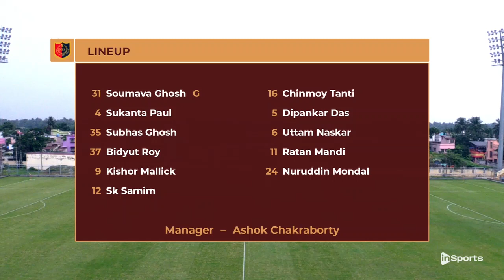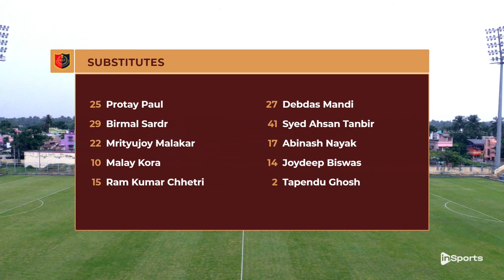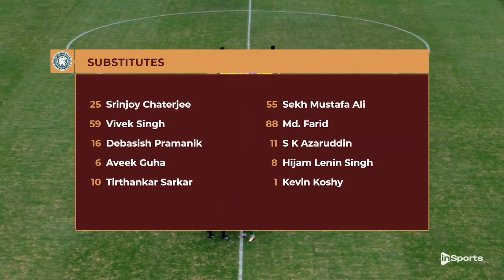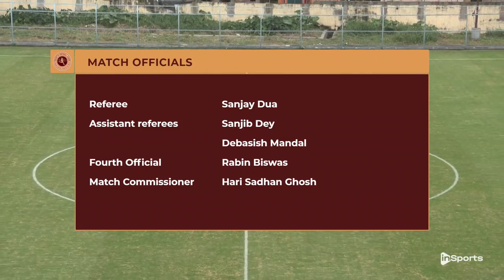West Bengal Police SC 🆚 Kidderpore SC || 𝑯𝒊𝒈𝒉𝒍𝒊𝒈𝒉𝒕𝒔 || Live and exclusive on InSports TV India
West Bengal Police Sports Club 🆚  Kidderpore Sporting Club || 𝑯𝒊𝒈𝒉𝒍𝒊𝒈𝒉𝒕𝒔 || Live and exclusive on InSports TV India